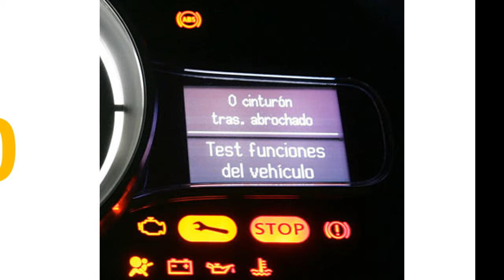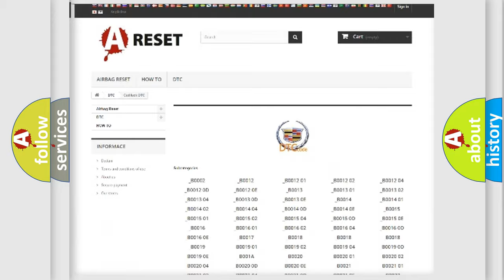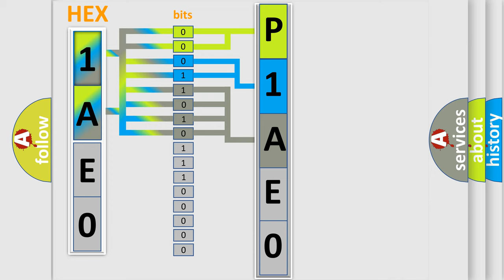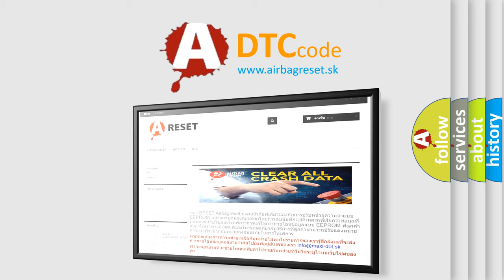DTC cadillac P1AE0 Short Explanation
Contents:
0:21 Basic DTC analysis according to OBD2 protocol standard.
1:48 Insight into programming
2:58 A diagnostically understandable description of the Diagnostic Trouble Code
3:05 Basic error definition

Make:
Cadillac
Code:
P1AE0
Definition:
Lost Communication with "Door Control Module B"
Description:
No communication from the outer mirror control ECU LH continues.
Cause:
 Outer mirror control ECU LH branch wire or connector Power source circuit of outer mirror control ECU LH Outer mirror control ECU LH